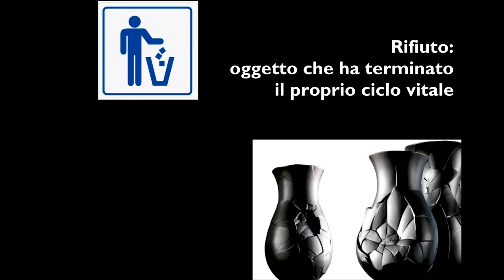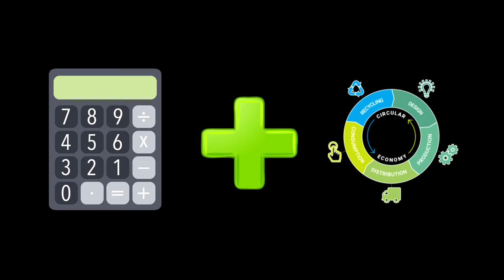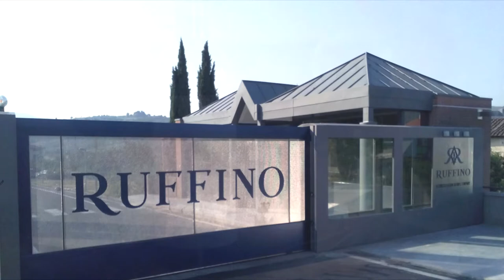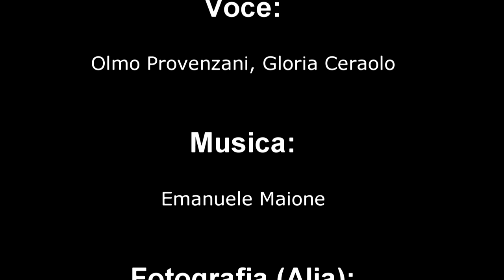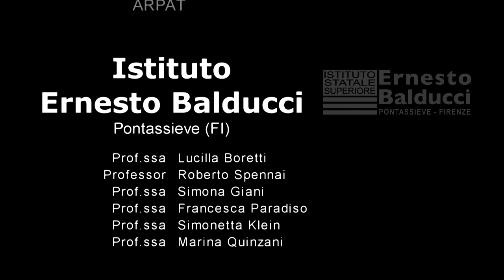Ambiente nelle scuole alternanza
Video ideato e realizzato dai ragazzi del IV Liceo Scientifico Ernesto Balducci di Pontassieve nell'ambito del progetto di Alternanza Scuola Lavoro "Green Economy e Legalità Ambientale" promosso dalla Camera di Commercio di Firenze.